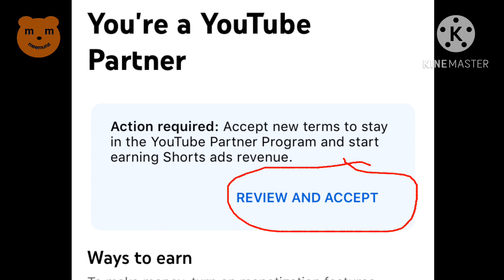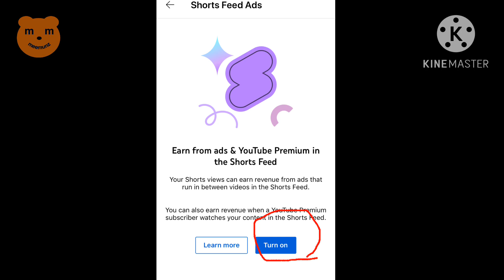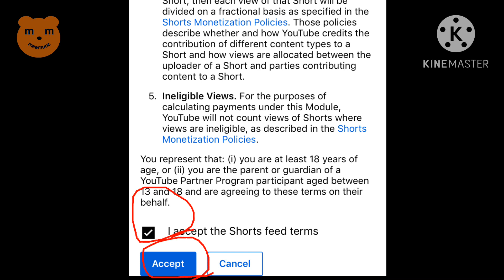ยูทูป 2023 อย่าลืมทำกันนะเพื่อนๆ YouTube 2023 Don't Forget To Do !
สวัสดีครับเพื่อนๆ สำหรับเพื่อนๆที่ผ่านกฎการสร้างรายได้กับทางยูทูปแล้ว อย่าลืมทำสิ่งนี้นะครับ เพราะอาจส่งผลต่อการสร้างรายได้ของเพื่อนๆหากเลยกำหนดแล้วเพื่อนๆลืมเข้าไปทำจ้า ไปชมกันเลยจ้า
หวังว่าผู้ชมทุกท่านจะชื่นชอบ VDO / Clip นี้นะครับ สุดท้ายนี้ช่วยกันกด ติดตาม subscribe, like, share กดกระดิ่ง เพื่อติดตามและเป็นกำลังใจด้วยนะครับ ขอบคุณอย่างยิ่งจากช่อง meemunz ครับ สามารถติดตามเราได้ที่ Link ด้านล่างนี้นะครับ
ติดต่อเรา 🙏
Hi guys! if your are YouTube partner. Don't forget to do this. Because, if it pass dead line time, your channel will have problem to earn revenue. Let's see guys!